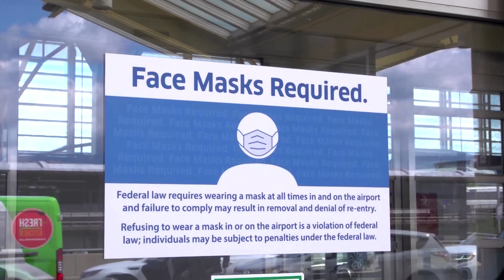DOJ appeals recent U.S. mask ruling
The U.S. Justice Department appealed a judge's ruling ending a mask mandate on public transportation and airplanes, after the CDC said the measure was still needed.